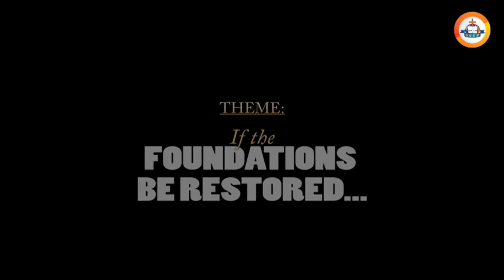FESTIVAL OF GLORY 2022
The blueprint for building a great life by Pastor Johnson Ibiang